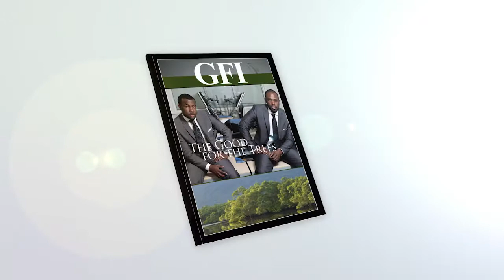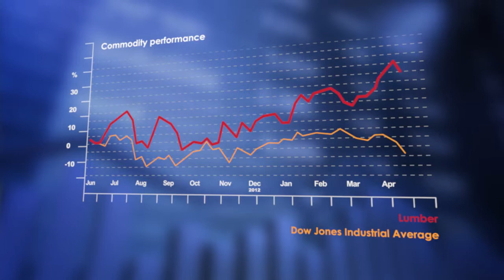Global Forestry Investments - 27 07 12.mp4